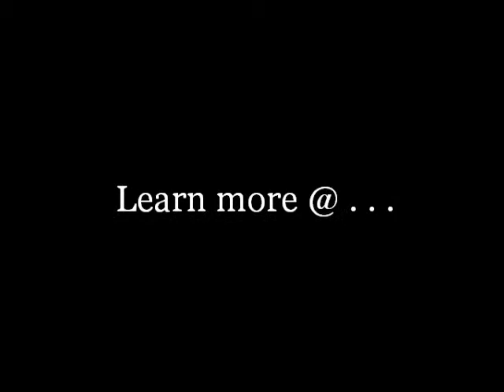Tai Chi Chuan